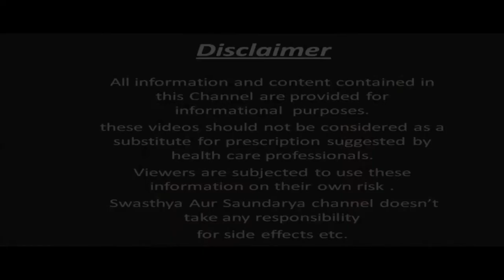Vaseline और Vitamin E मिलाकर मैंने लगाया और पाया बेदाग़ निखरी त्वचा | Vaseline and Vitamin E for Face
In This video :Vaseline और Vitamin E मिलाकर मैंने लगाया और पाया बेदाग़ निखरी त्वचा | Vaseline and Vitamin E for Face
नमस्कार दोस्तों
स्वास्थ्य और सौंदर्य में आपका एकबार फिर से स्वागत है | आज हम इस वीडियो में बात करेंगे चेहरे पर वैसलीन ( Vaseline ) के साथ विटामिन ई  ( Vitamin E ) लगाने के कुछ बेहतरीन फायदों के बारे में | त्वचा की रंगत सुधारने और ड्रायनेस को कम करने के लिए वैसलीन ( Vaseline ) का इस्तेमाल खूब किया जाता है | वैसलीन ( Vaseline ) नेचुरल वैक्स और मिनरल ऑयल के मिश्रण से तैयार किया जाता है | वैसलीन ( Vaseline ) को लगाने से स्किन की ड्रायनेस दूर होती है साथ ही त्वचा में नमी आती है | वैसलीन पेट्रोलियम जेली ( Vaseline Petroleum Jelly) आसानी से मार्केट में मिल जाता है और वैसलीन ( Vaseline ) को इस्तेमाल में लाना भी बहुत आसान होता है | रोजाना वैसलीन (Vaseline) लगाने से एंटी एजिंग की समस्या में फायदा होता है | इसके साथ ही Vitamin E का इस्तेमाल स्किन को फेयर बनाने दाग धब्बे मिटाने और बढ़ते उम्र के लक्षणों को कम करने में खूब किया जाता है | Vitamin E में कई तरह के एंटी ऑक्सीडेंट प्रॉपर्टीज पाए जाते हैं जो स्किन पर आने वाले एक्ने पिम्पल्स फाइन लाइन्स को दूर करने में मदद करते हैं | ( Vaseline aur Vitamin E lagane se kya hota hai ) वैसलीन और विटामिन ई लगाने से क्या होता है | ( Rojana face par Vaseline aur Vitamin E lagane ke kya fayde hain ) रोजाना चेहरे पर वैसलीन और विटामिन ई लगाने के क्या फायदे हैं ? इन सब बातों को हम इस video में जानेंगे | ( Vaseline and Vitamin E ) चेहरे पर वैसलीन के साथ विटामिन ई लगाने के कई सारे फायदे हैं ( Vaseline and Vitamin E for Face ) जिनमे से कुछ बेहतरीन फायदों को हम इस video में बताने जा रहे हैं | तो फिर जानने के लिए बने रहिये इस video के साथ |
Hello Friends
Welcome once again to Swasthya Aur Saundarya. Today in this video we will talk about some of the best benefits of applying Vitamin E along with Vaseline on the face. Vaseline is widely used to improve skin tone and reduce dryness. Vaseline is made from a mixture of natural wax and mineral oil. Applying Vaseline removes dryness of the skin as well as brings moisture to the skin. Vaseline Petroleum Jelly is easily available in the market and Vaseline is also very easy to use. Applying Vaseline daily is beneficial in the problem of anti-aging. Along with this, Vitamin E is used a lot to make the skin fair, remove stains and reduce the signs of aging. Many types of anti-oxidant properties are found in Vitamin E, which helps in removing the acne pimple fine lines that come on the skin. What happens by applying Vaseline and Vitamin E ? What are the benefits of applying Vaseline and Vitamin E on the face daily ? We will know all these things in this video. There are many benefits of applying Vitamin E along with Vaseline on the face, out of which we are going to tell some of the best benefits in this video.